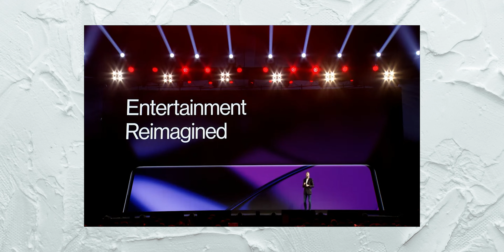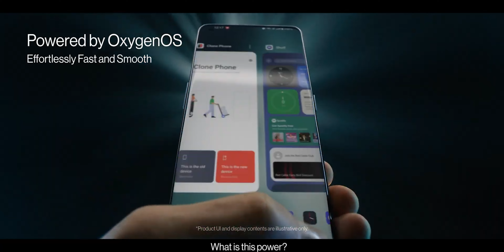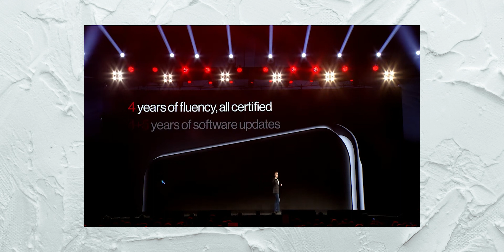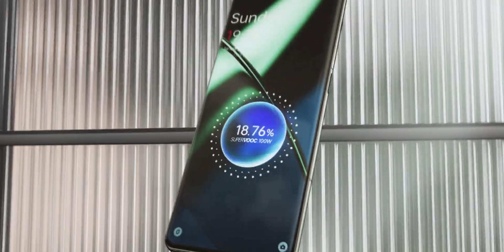Oneplus 11 is BACK | First Impressions and Features Overview | [Malayalam]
The OnePlus 11 is priced at Rs 56,999 for the 8GB RAM and 128GB storage variant. The device’s top-tier variant with 16GB RAM and 256GB storage costs Rs 61,999 in India. The OnePlus 11 can be bought via Amazon India and OnePlus online and offline stores.